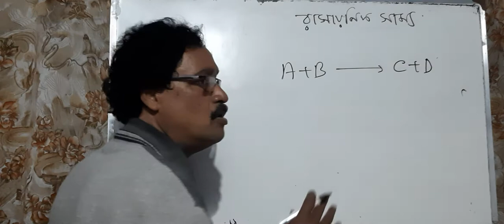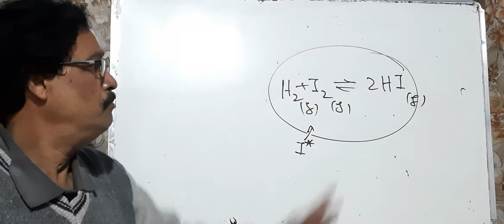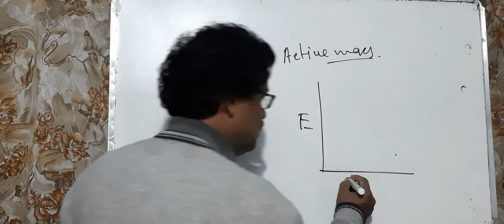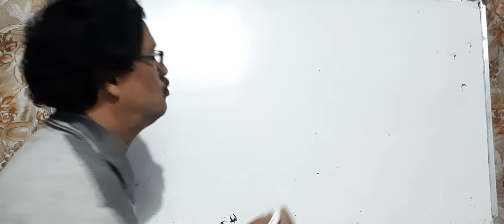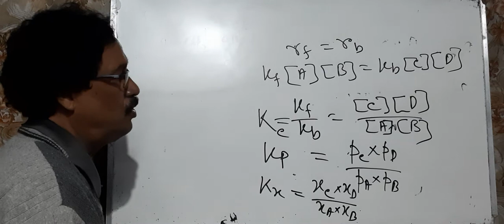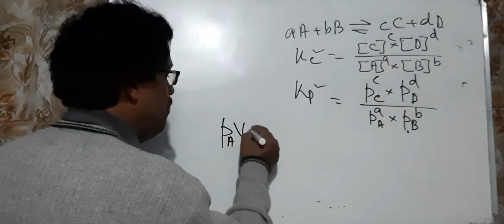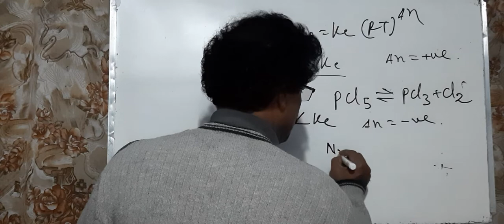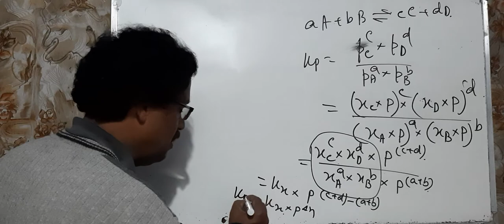CHEMICAL EQUILIBRIUM, (1st part),CLASS 11